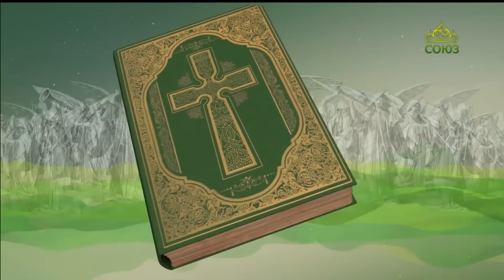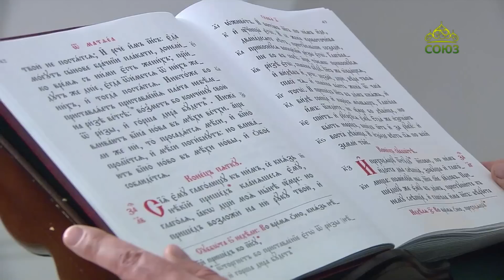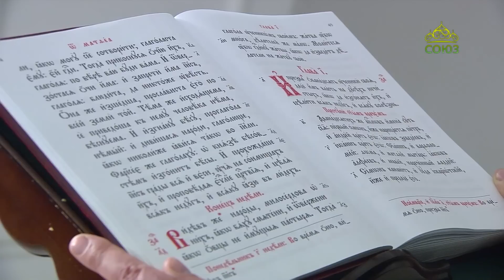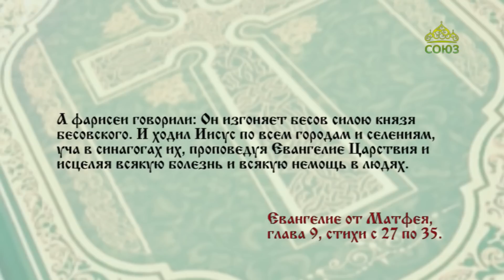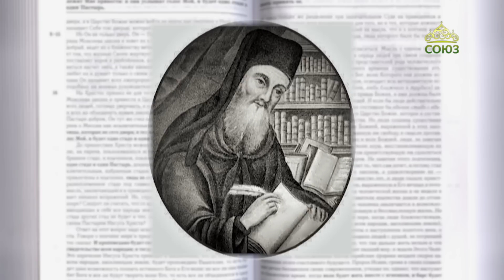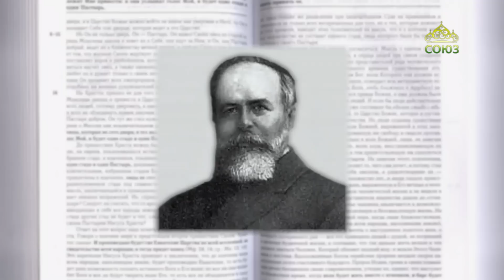Читаем Евангелие. 31 июля 2022